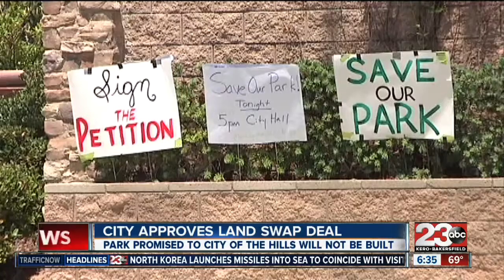City council approves land-swap between Mesa Marin sports complex and City in the Hills park